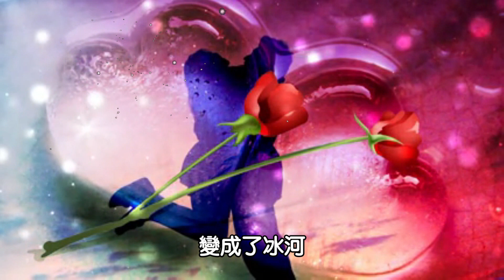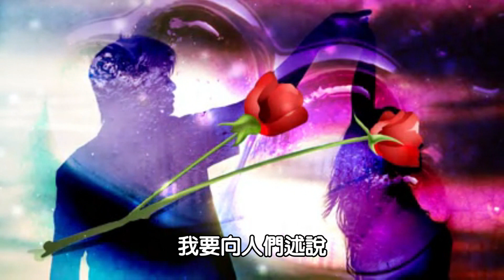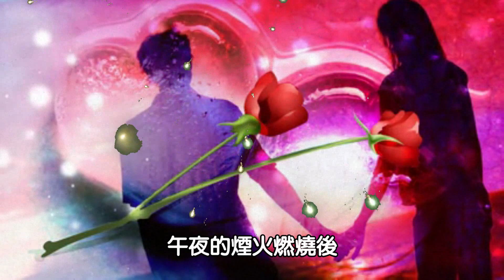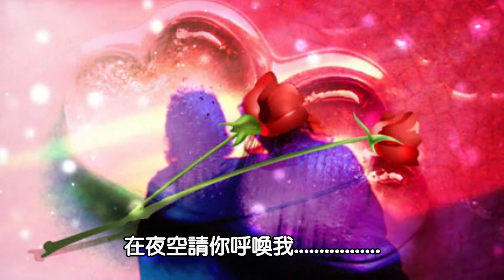鄧麗君Teresa Teng---愛人(回味!懷念!好聽的經典歌曲)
鄧麗君Teresa Teng---愛人
本片歡迎自由轉傳分享，或上傳至其他社群網站分享!